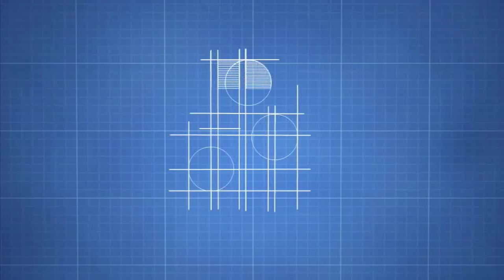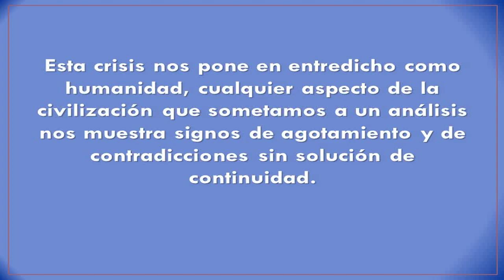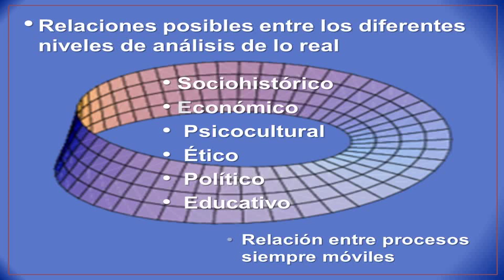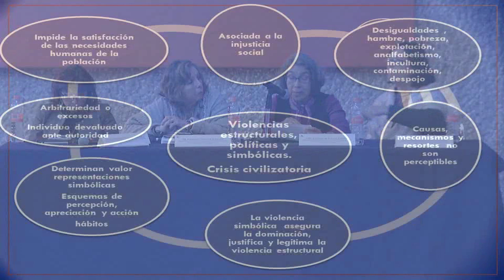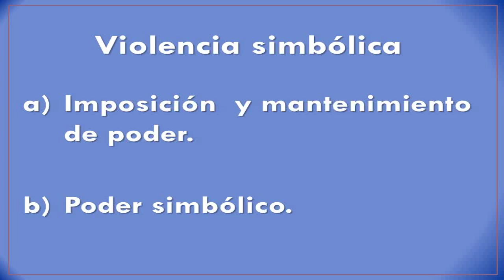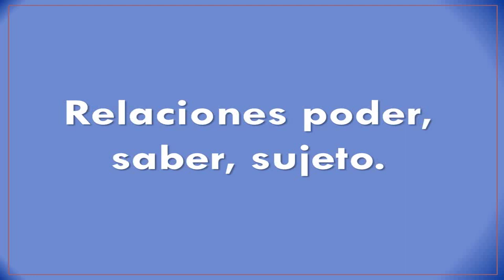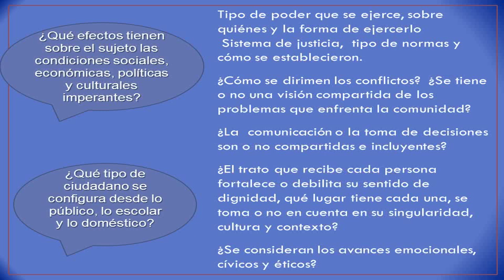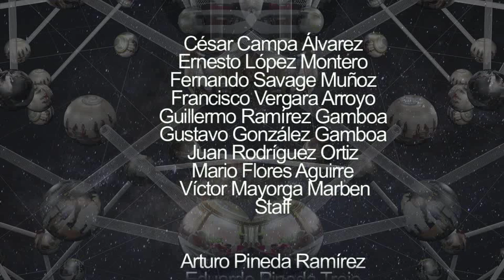Preguntas clave para la comprensión de la violencia escolar desde la complejidad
Área Académica 5. Teoría Pedagógica y Formación Docente

Primer encuentro de problemas sociales y educativos y las ciencias de la complejidad

Participante: Dra. Guadalupe Poujol Galván, docente-investigadora, UPN  Cuernavaca, Morelos
Moderadora: Dra. María Guadalupe Velázquez Guzmán, docente-investigadora, UPN Ajusco

UPN 2017